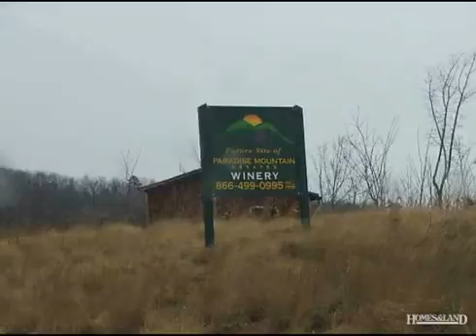$49,000 in DOBSON 27017. Call Lou Jewell ALC: (336)669-1405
PART OF A 500 ACRE+/- MOUNTAIN RETREAT DEVELOPMENT. COMMON AREAS, PROPOSED WINERY, RIDGETOP TRACTS. ONE OF TWO ADJOINING TRACTS. PRIVATE GATED COMMUNITY WITH PAVED ROADS. GREAT FOR SECOND HOME, RETIREMENT OR LAND INVESTMENT. CO-LISTED WITH DAVID BARKER